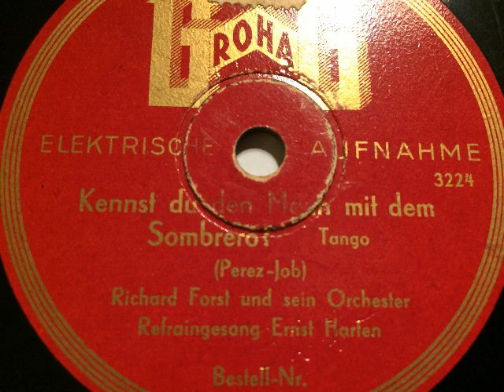Richard Forst Orchester, Erwin Hartung, Kennst du den Herrn mit dem Sombrero, Tango, 1932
Richard Forst und sein Orchester, Refraingesang: Erwin Hartung (als Ernst Harten auf dem Etikett angegeben). Kennst du den Herrn mit dem Sombrero, Tango von Perez und Job. Aufgenommen 1932 in Berlin durch die Fa. Brillant-Special, hier eine Ausgabe auf der Kaufhausmarke Grohag. Eine Schellackplatte aus dem Schallarchiv des Radiomuseum Hardthausen.